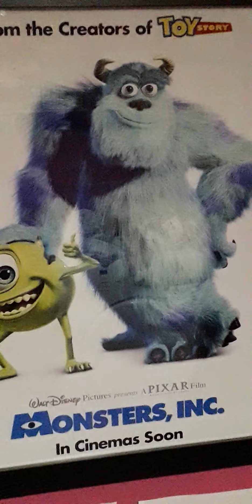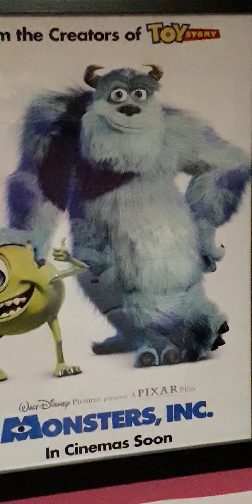Endless Night (featuring Sulley as Simba)